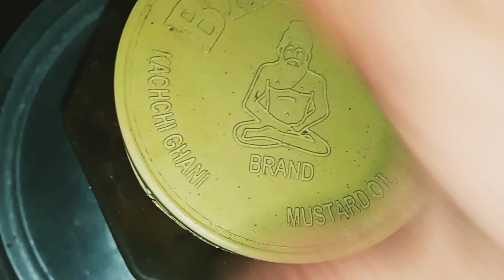👩‍🍳 आज मैं आपके साथ में शेयर कर रही हूं कि आंवले का अचार कैसे बनता है | How to Gooseberry Pickle 🤤🤤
Hello Friends,
I am Sushila  the host of this channel. today I am making gooseberry pickle Recipe ,
According to Ayurveda, Amla is considered a boon of nature. Because Amla is rich in nutrients like Vitamin-C, calcium, antioxidants, iron, potassium. Amla is rich in Vitamin C. Eating this strengthens our immune system, it removes toxins from our body and provides strength to fight bacteria. You can eat Gooseberry in any form like raw, juice, pickle, marmalade, vegetable chutney.

Ingredients Needed To Make Gooseberry Pickle
Amla = 1 KG
Souf = 2 Tsp
Kalonji = 1 TSP
Fenugreek = half TSP
Red chili powder = 2 tsp (as per taste)
Mustard oil = 200 (grams)
Mustard seeds (Rai) = 2 TSP

उत्तर प्रदेश की प्रसिद्ध उड़द दाल की खिचड़ी Special Indian Food | Urad Dal ki khichadi By Sush

बची हुई गोभी आलू की सब्जी से बनाये बहुत ही कम समय में टेस्टी और क्रिस्पी पराठे की रेसिपी / By Sush

Cooking Recipes
Health Nutrition Tips
Weight, Loss  or Gain Tips
Hairfall, or Hair Growth Tips
All types of Solution Like Health, or Nutrition and Diet Plan, etc.
You Tube: shorturl.at/gxMNP
🤗 SIF Blogger 🤗 (Special Indian Food)